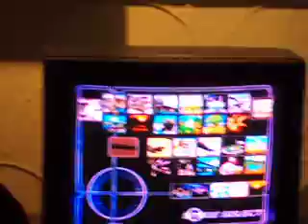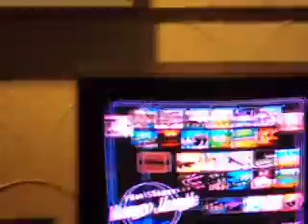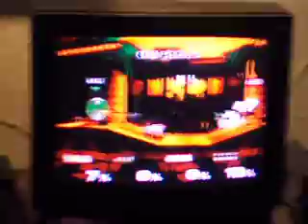Kage (kage) & Pest vs. Idea (puff) & sauc3 (fox) part 2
GO: Gaming Ottawa

Note: LOL monotone + shitty commentary